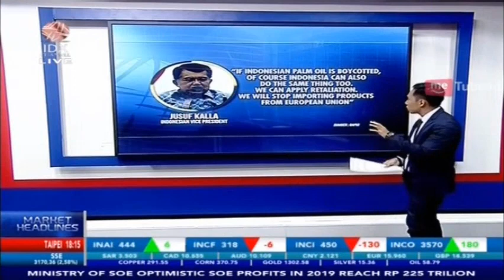HERE'S FIVE COUNTRY AS THE BIGGEST EXPORTS PALM OIL BY INDONESIA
IDX CHANNEL - Uni Eropa telah menyatakan sikapnya terhadap minyak kelapa sawit Indonesia. Hasil perkebunan andalan Indonesia di tolak masuk negara-negara Uni Eropa setelah berlangsungnya voting yang dilakukan Parlemen Eropa (European Parliament).

Hasil voting tersebut memutuskan kalau minyak kelapa sawit Indonesia tidak boleh lagi digunakan sebagai bahan campuran biodiesel di negara-negara Uni Eropa. Alasannya, keberadaan minyak kelapa sawit berperan dalam kerusakan lingkungan.